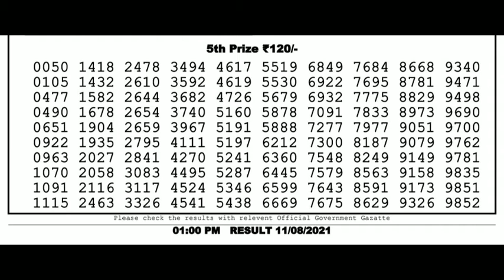1:00pm nagaland lottery live draw lottery sambad live today dear lottery live result dear morning